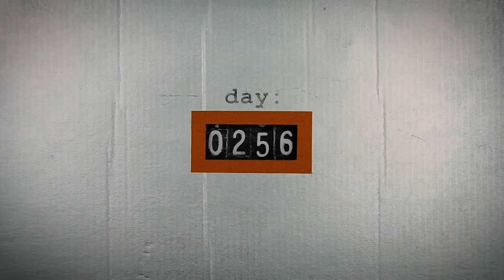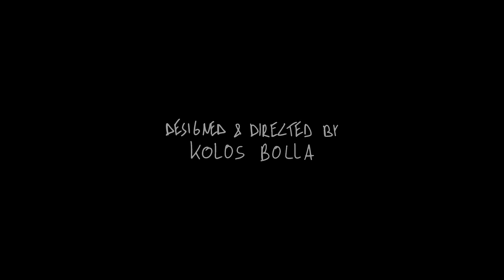Nunki Bay Starship - MRI (Official Video)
NOVEMBER 16. - GÓLYA, BP.

Tervezte-rendezte: Bolla Kolos
Bábkészítő: Hakkel Borbála
Kreatív producer: Füzes Dániel
Univerzális balhé fázisrajzok: Reszeli-Soós Áron

Külön köszönet:

Császár Dániel
Papp Gergely
Komróczki Dia
Major Bálint
Hajnal Ernő
Farkas Zoltán
Szita János
Miskolczi Péter
Benkő Ádám
Horváth László
Bolla Gyula
Huszár Imre
Maros Mozi, Rákosliget

Nunki Bay Starship:
Tóth Dorothy - Ének, hegedű
Várnai Szilvia - Billentyű, vokál
Pesti Mátyás - Basszusgitár
Huszár Ákos - Dob, vokál

Dobfelvétel: Makay András, SuperSize Recording

Booking Assistant
Szabó Domokos Balázs